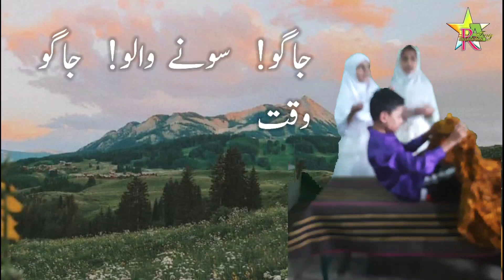Sone Walo Jago | Std 3rd | Urdu Medium | Urdu Poem | سونے والو جاگو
A beautiful poem of Std 3rd Urdu medium sung by Abdurrahman Fariz